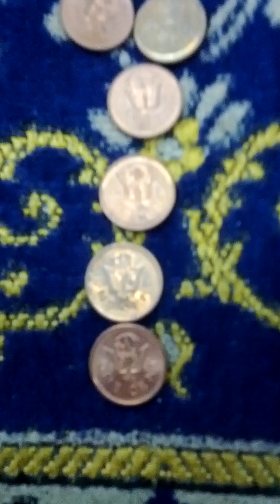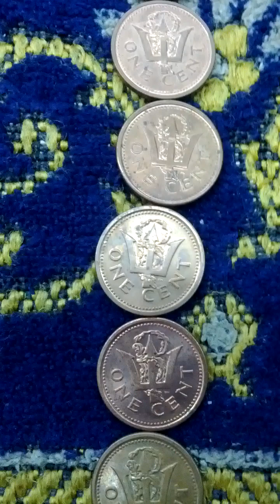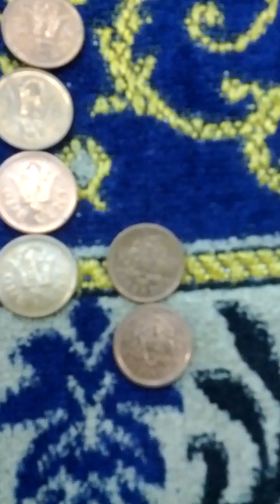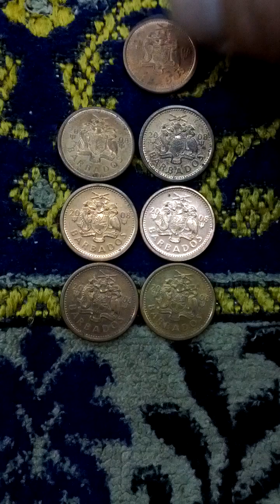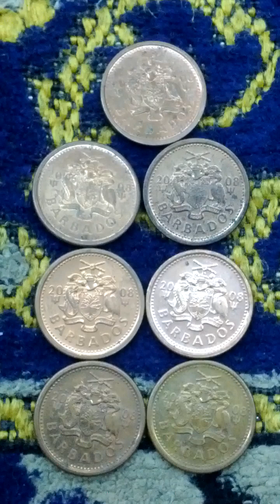Lots of Barbados 1 Cent 2008(AH 1430) Coins-03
Tue 10th Sep 2024(AH 1446 Rabi Al-Auwal 7th)...
These are lots of Barbados 1 Cent 2008(AH 1430) Coins.
And this is a part of Seoul Metro Gyeong Ui Joong Ang Line from Hannam(K113) to Seo Bing Go(K112).